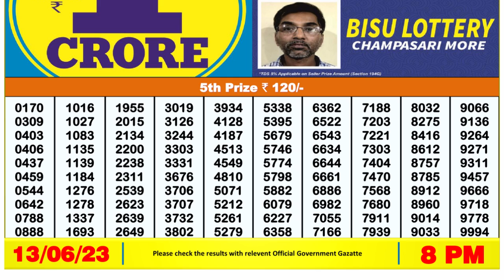🔴Dear Lottery Sambad Live 8pm today 13.06.23 Nagaland State Lottery Result